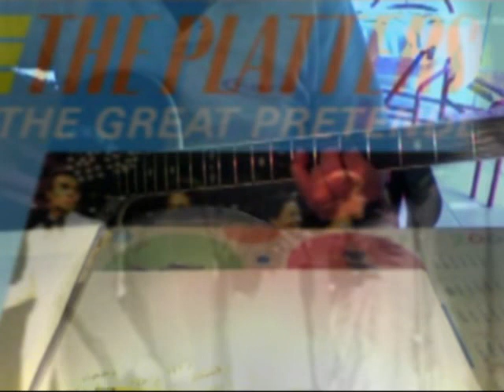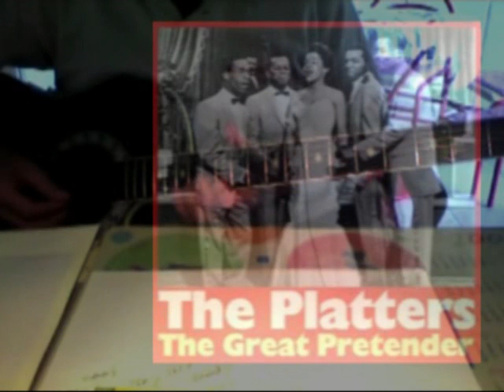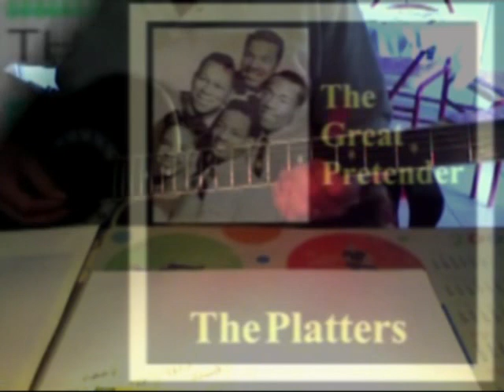THE GREAT PRETENDER - instrumental cover by claudio zannini